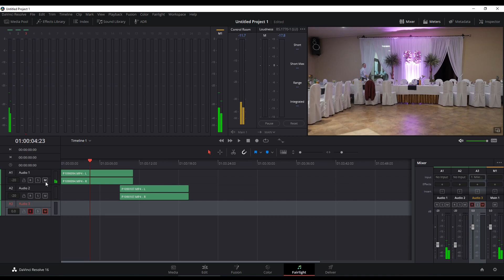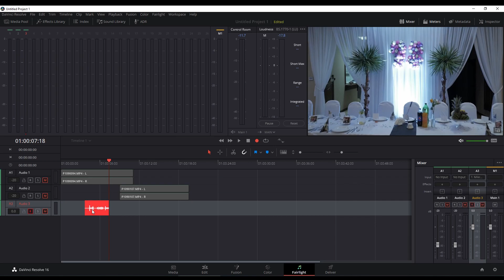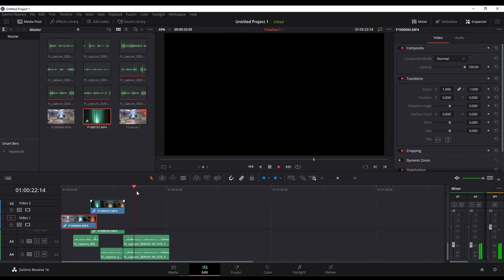Davinci Resolve - Dodatkowa ścieżka audio z lektorem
Małe uzupełnienie. Pamiętajcie, że nagrane pliki audio z lektorem będą znajdować się na dysku w plikach tymczasowych Resolve. Jak już nie będą wam potrzebne to je usuńcie :)